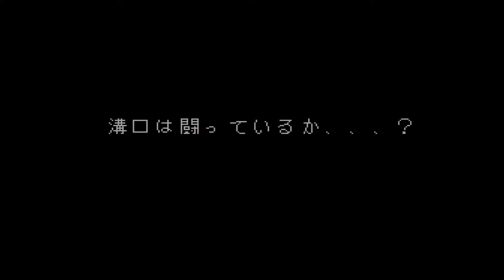Data East SNES Collection Gameplay